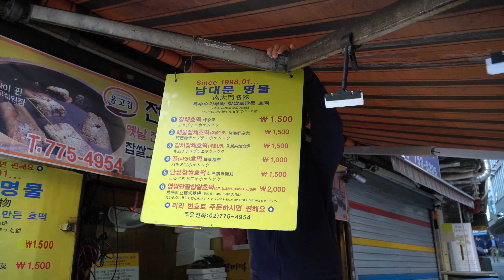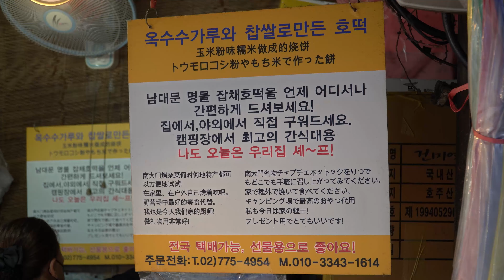야채호떡 남대문 명물 / Korean Pancake - Hotteok filled with vegetable & noodles / 韓國美食 - 糖餅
안녕하세요 Yorihada 입니다.
항상 맛있는 음식 좋은 영상을 소개하도록 노력하겠습니다.
Hello, This is Yorihada
I'll do my best to introduce you to delicious food
and make good videos  :-)